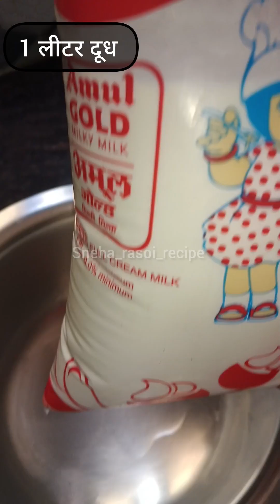सिर्फ एक बार इस तरीके से बनाए ठेलेवाली क्रीमी कुल्फी बिना झंझट के। malai kulfi with caramel recipe।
malai kulfi with caramel sugar
malai kulfi summer special
homemade malai kulfi